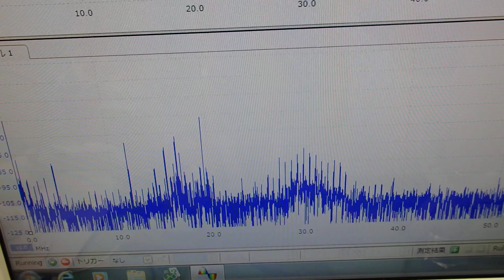超音波システム技術 Supersonic wave System technology